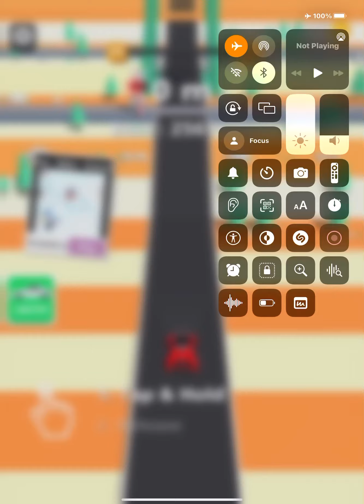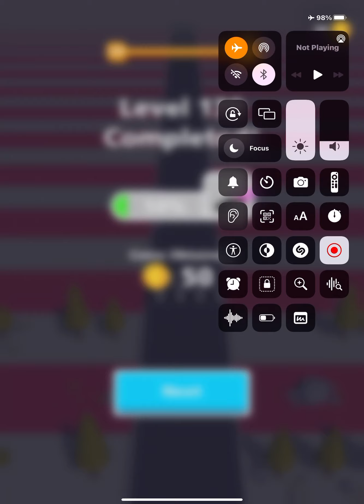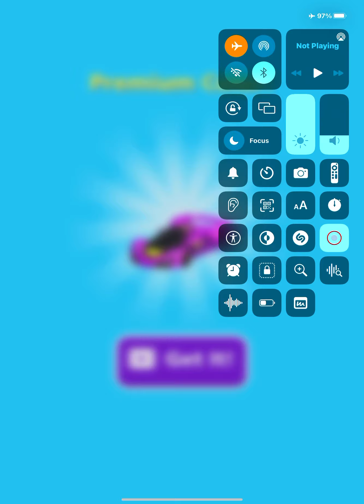This is a really nice game try it out download it!!!!!!!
Play traffic-run